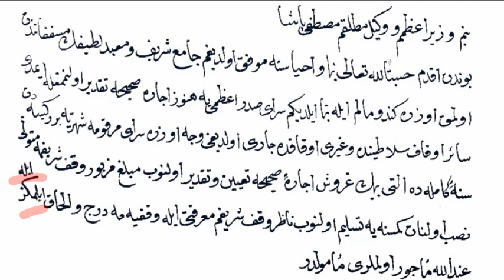Temel Seviye Arşiv Okumaları 48. ders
Youtube'ta Osmanlıca belge okumalarını gerçekleştirdiğimiz "Zafer Şık" kanalımızda okuduğumuz derslerin belgelerini buradan indirebilir ve paylaşabilirsiniz;

Seviye seviye ayarladığımız derslerin arşiv belgelerini indirme linki de;

Not: İlgili linklerle yüklenen dersin dokümanına aynı anda ulaşabileceksiniz inşaallah. Gayret bizden tevfik Cenab-ı Mevla'dan.

Zafer Şık - Arşiv Uzmanı